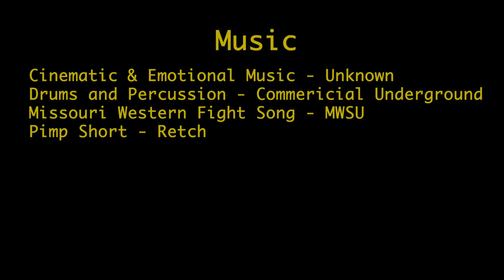A Foundation of Gold — The story of the 2019 Griffons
The Missouri Western State University football team saw its most successful season since going 12-2 in 2012. Throughout a memorable 2019 season, the Griffons went 9-3, were a a hairline away from the playoffs and appeared in their second-straight bowl game. The 2019 season saw the rise of key players as well as the rise of Missouri Western in the MIAA Conference.